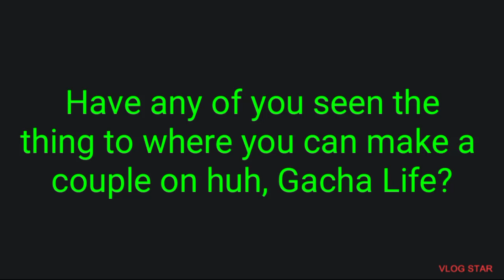Why did Gacha Life do this to my friend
it made that anwser not me, I wanted to try it out but there is no shot that it said that after 2 years ago (maybe less)